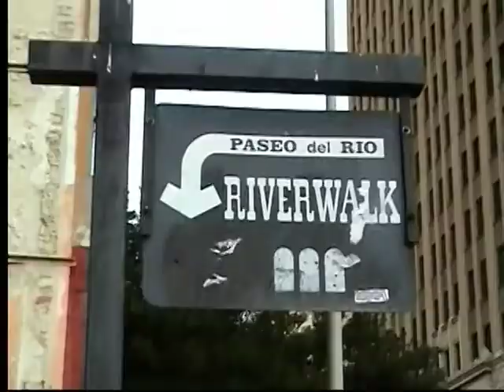River Walk, San Antonio,TX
River Walk, San Antonio,TX. 05